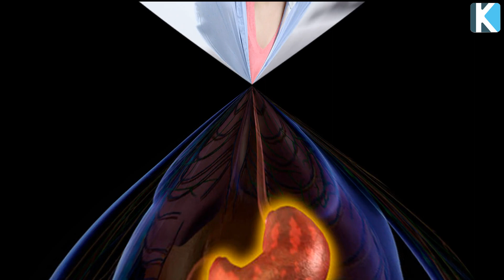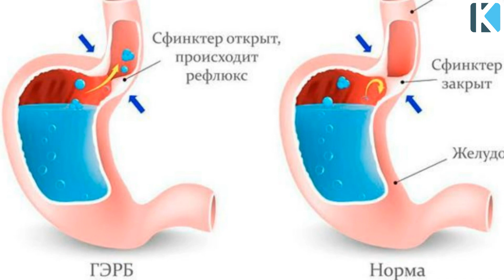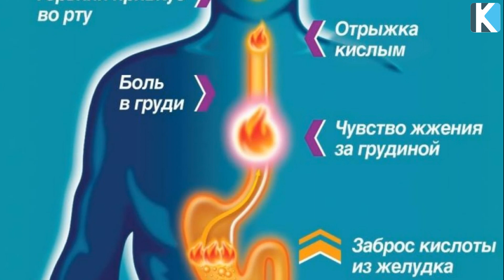Асқазанда изжога осылай пайда болады, Қыжыл кетпесе не істейміз, Керек арнасы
Арнаға қолдау жасағыңыз келсе:
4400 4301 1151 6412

 Бәріңізге рақмет!